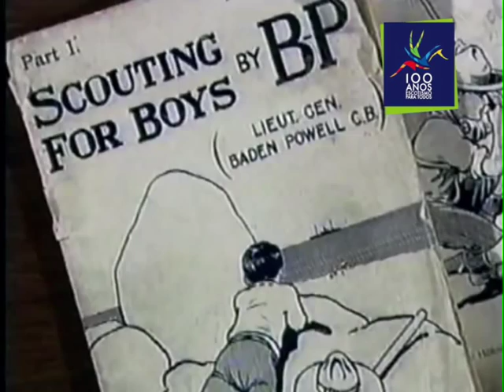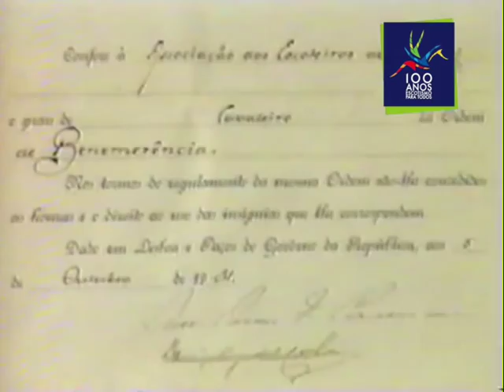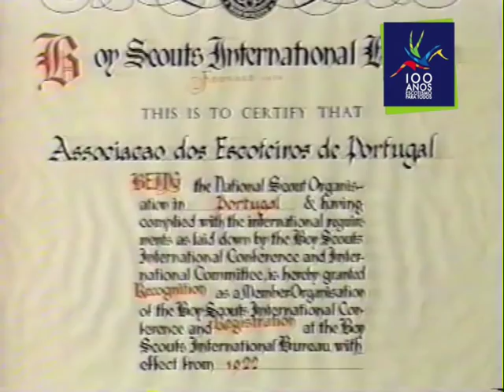100 Anos de Escotismo em Portugal | Escoteiros de Portugal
A 6 de Setembro de 2013, os Escoteiros de Portugal celebraram o seu centésimo aniversário.
Este é um filme que tenta resumir um pouco do que foram 100 anos de actividade e de constante crescimento do Escotismo em Portugal e no Mundo.

Imagens: Escoteiros de Portugal, BBC, Arquivo RTP, Youtube
Edição: João Moreira, Joana Moreira
Locução: José Araújo